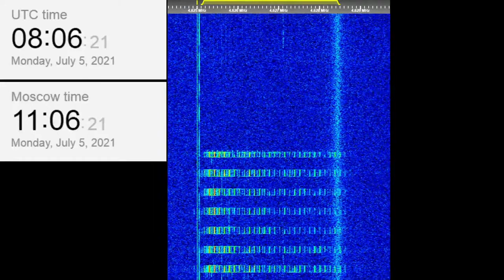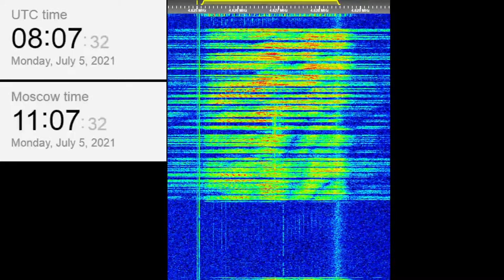The Buzzer/UVB-76(4625Khz) July 5, 2021 08:06UTC Voice message